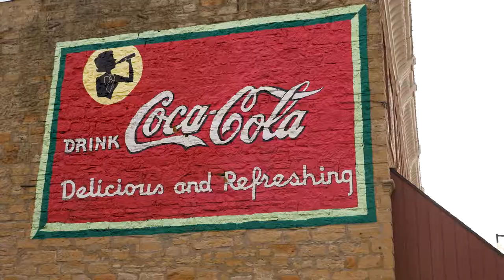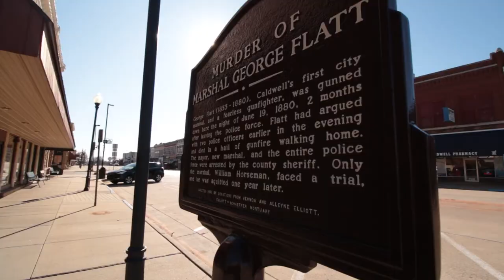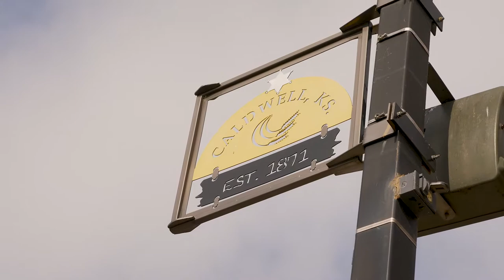City of Caldwell, Kansas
Welcome to the City of Caldwell, Kansas!